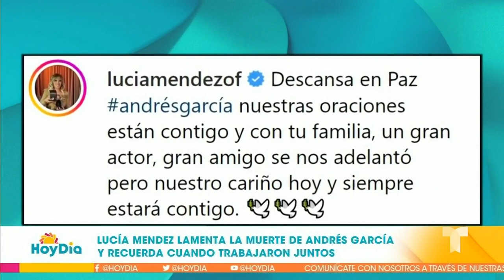La muerte de Andrés García toca el corazón de Lucía Méndez | Hoy Día | Telemundo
Video oficial de Hoy Día. A través de un mensaje de voz, la actriz mexicana Lucía Méndez recordó a García cuando trabajaron en la novela "Tú o nadie" donde vivieron grandes momentos. Además, confesó cómo el actor la ayudó y dejó una gran huella en su corazón.